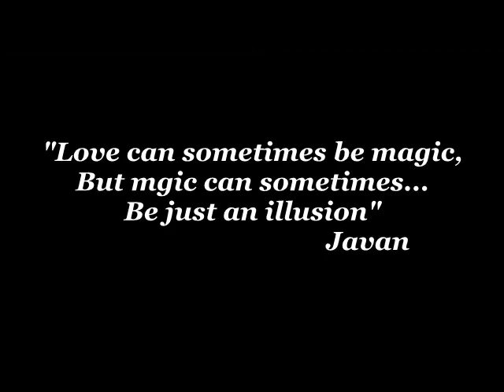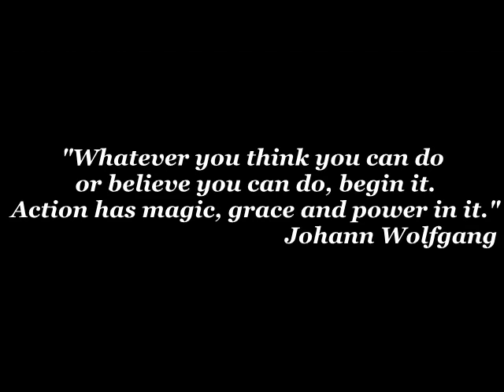Amazing Magic Trick Montage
Simple but so amazing.

I added some music and made a little magic montage.

The music in this video is not mine, I do not claim it.